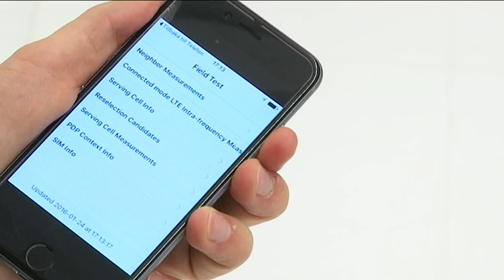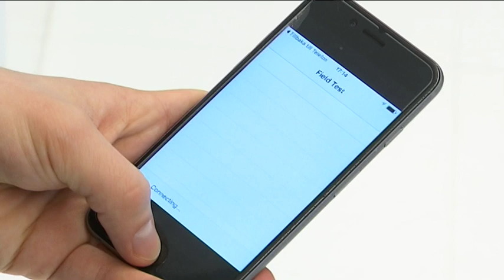Koden som öppnar hemlig Iphone-meny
Menyn avslöjar din faktiska täckning.